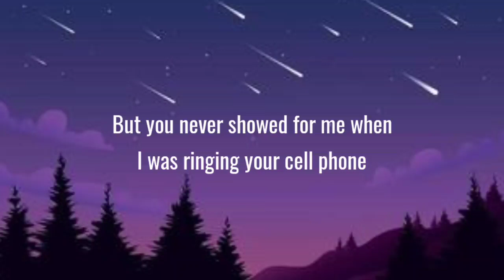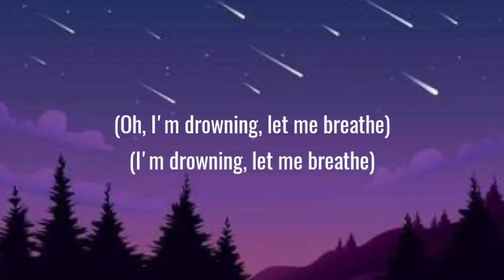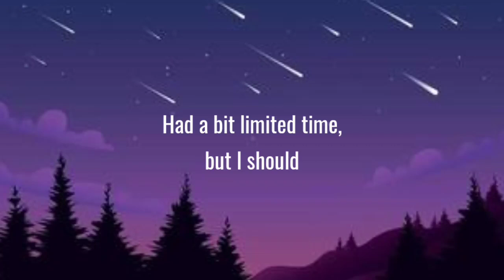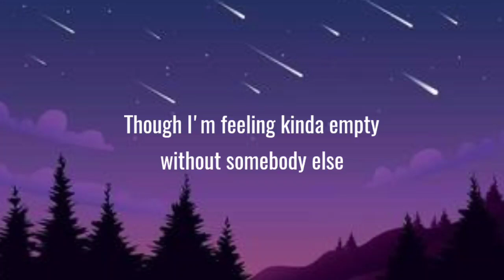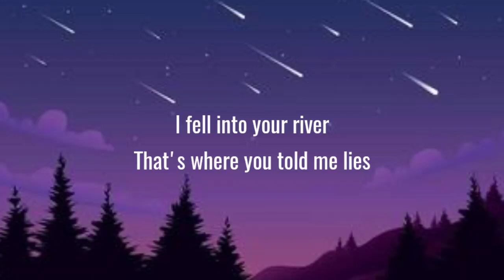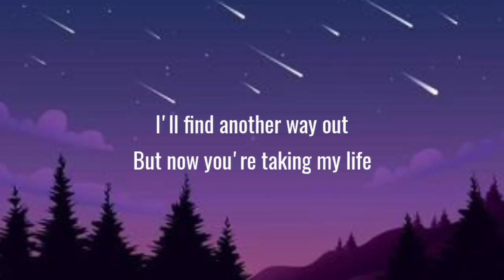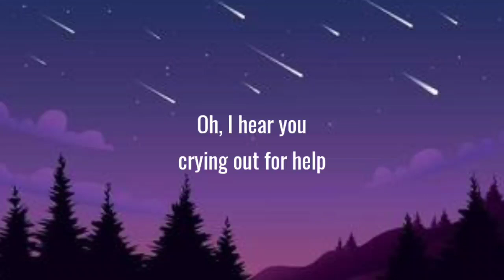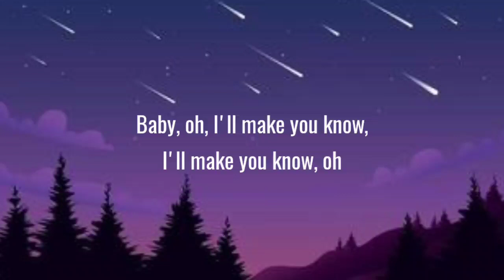BoyWithUke - Toxic (Lyrics)